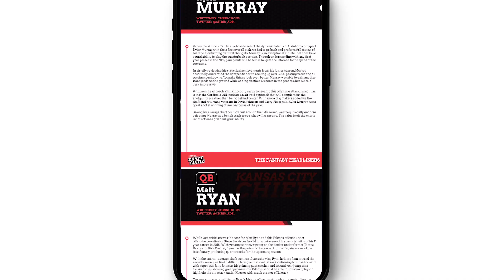2019 Fantasy Football Sleepers - Must Watch Rookie Wide Receivers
2019 Fantasy Football Sleepers - Must Watch Rookie Wide Receivers

2019 Fantasy Football Sleepers are always fun to talk about! There may be some Rookie Wide Receivers in the NFL that could turn into great Fantasy Football Deep Sleepers. In this episode of The Fantasy Headliners Kyle will be giving fantasy football advice on a couple top rookie wide receivers to watch this off season for the potential to turn into fantasy football sleepers.  Are any of them players to target during your fantasy football draft?